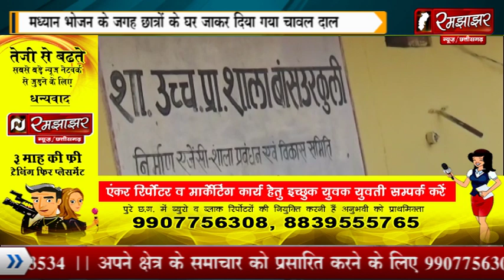छात्रों को मध्यान्ह भोजन के बदले क्या मिला देखें इस खबर में